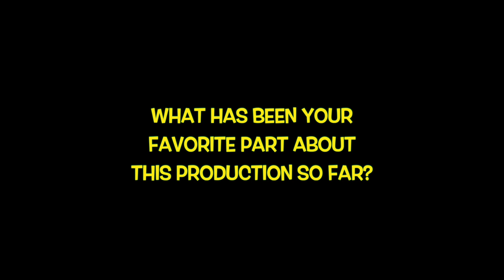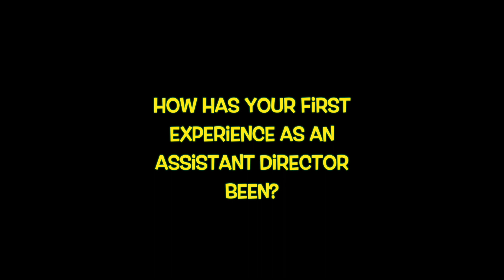Peter Pan BTS HD 1080p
Cheyenne Little Theatre Players and Midnight West Productions present a short behind the scenes segment on CLTP's upcoming family production of Peter Pan.  Directed by Rory Mack. The show opens February 22 and runs thru March 10. Get your tickets now by calling the box office at 638-6543 or by visiting